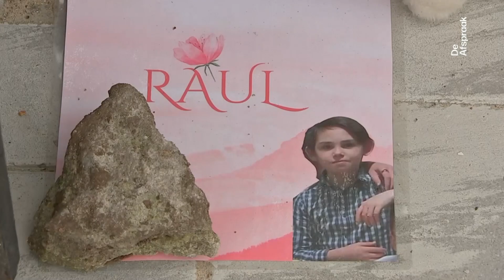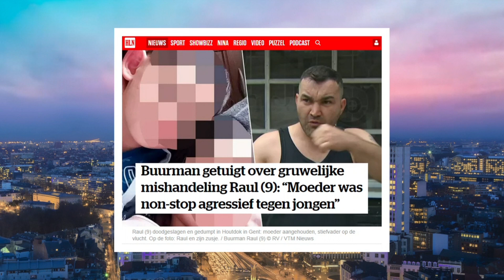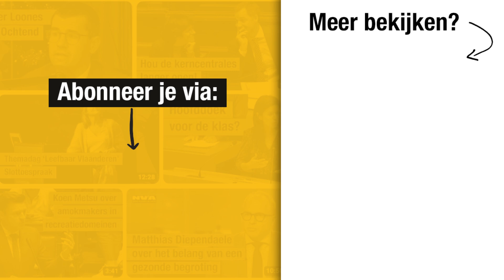Valerie Van Peel: 'We mogen niet wegkijken van kindermishandeling'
Kamerlid Valerie Van Peel is te gast in De Afspraak (18/04/2023) naar aanleiding van de dood van de vierjarige Raul in Gent.